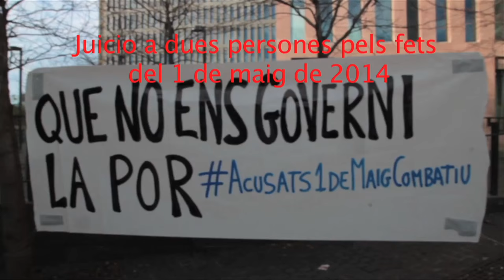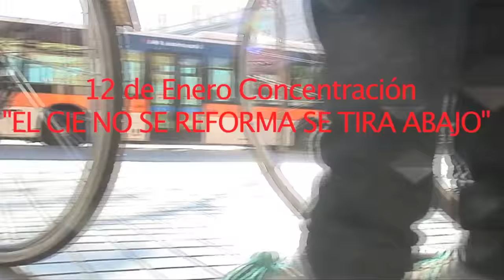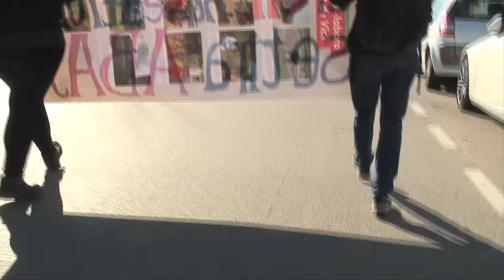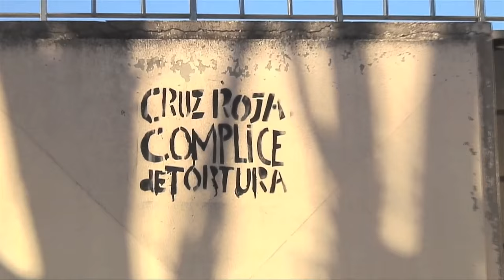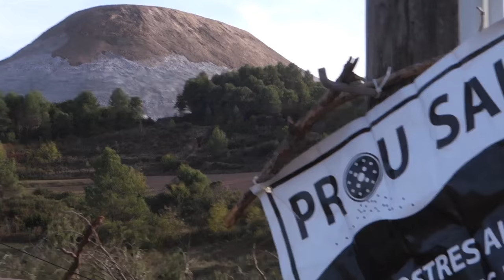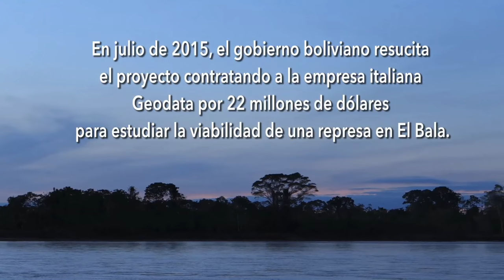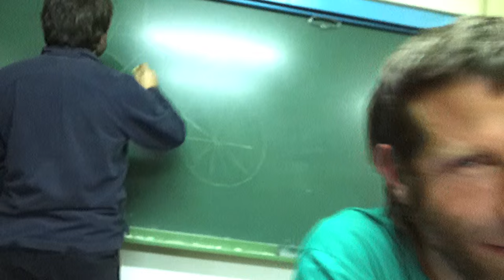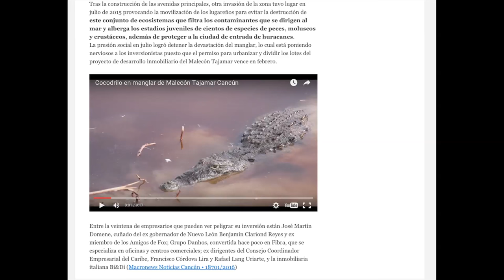Contrainfos 111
1. Judici 1er de maig
El pasat 1 de maig de 2014 a Barcelona es van reunir 4000 personas per un Primer de Maig combatiu, independent dels sindicats dominants. Van ser detingudes 4 persones pels fets. El 14 de gener de 2016 es va fer un judici.

2. Mani tancarem el CIE
Les morts no s´obliden, el Cie no es reforma, s´enderroca. Amb aquest lema es convocà el passat dimarts 12 de gener una concentració a les portes del CIe de Zona Franca. Les obres de remodelació d´aquest centre, estàn lucrant a empreses i la Creu Roja hi és involucrada. Recordem que en en aquest centre han mort 3 persones des de la seva inauguració l´any 2006.

3. Campanya Prou Sal
Sallent.- La Campanya Boicot Desinversio i Sancions a Israel i la Campanya Prou Sal denuncien la contaminació dels aqüífers per l´empresa Iberpotash, filial d´ICL i expliquen les raons per boicotejar a aquesta empresa que apadrina soldats i ocupa militarment Palestina i el mar mort.

4. Un minuto por el Beni
I ara que el fenòmen del Niño està inundan Bolivia, recuperen un video que ha realitzat un company del Contrainfos per denunciar el proyecte de construir un nou pantà a l´Amazonia.

5. Convocatòries
I els propers 21,22,23 de gener es realitzarà la primera sessió a Barcelna de BikeWars, jocs i batalles amb bicicletes autoconstruides on el Do It Your Self serà el protagonista a Santa Coloma. Per més info

6-Mobilitzacions contra un nou ecocidi a Cancún
Centenars de ciutadans de Cancún (Quintana Roo, Mèxic) tracten de paralitzar la devastació d'unes 70 hectàrees de manglar en l'àrea del Malecón Tajamar venudes a empresaris. El projecte de construcció de centres comercials, oficines i habitatges de luxe, que segons el col·lectiu Guardians del Manglar Cancún.
 està arrasant diversos tipus de mangles i palmeres, i també esparvers, garses, picots, colibrís, pelicans, cocodrils, tortugues, iguanes, crancs  i moltes altres espècies més. El 18 de gener de 2016, el Fons Nacional de Foment al Turisme (FONATUR) pretenia ingressar novament a Malecón Tajamar per omplir les zones devastades el passat 16 de gener i els aiguamolls en què encara hi ha animals vius.